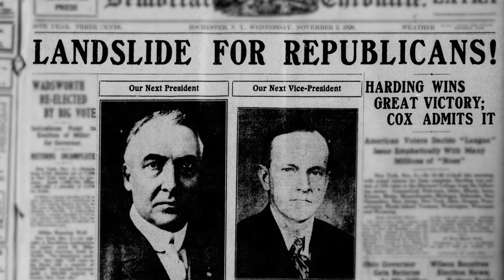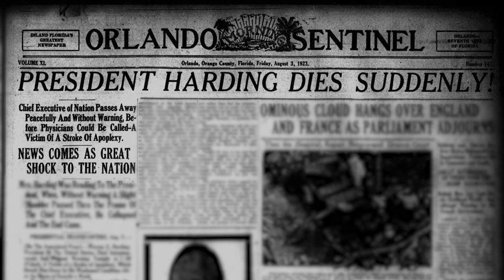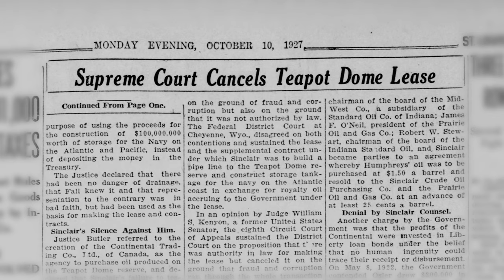Teapot Dome: The Watergate Before Watergate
Up until the 1970’s, if you asked anyone what the biggest U.S. Presidential scandal of all time was, they would most likely say “Teapot Dome.” Sensationalized, decades-long trials ensued in the courts and U.S. senate, resulting in the first presidential cabinet member being sent to prison. Once considered the most popular U.S. President up until his death in 1923, Warren Harding is now considered the worst president of all time — thanks in large part to the Teapot Dome affair.

The scandal centered around the Teapot Dome oil field in Natrona County, Wyoming, which had been set aside as naval oil reserves by president William Howard Taft prior to World War I. After his surprise nomination and subsequent election in 1920, President Warren Harding — a successful Ohio businessman and United States Senator — appointed campaign contributors and close allies to various federal positions. This infamous band of cronies became known as the “Ohio Gang.” One of these men was Secretary of the Interior Albert Fall, the former U.S. Senator from New Mexico who sought to use his new position for personal gain. Just two months after President Harding’s inauguration, Secretary Fall got the president to sign Executive Order 3474, which effectively transferred control of the Teapot Dome oil field from the Navy Department to the Department of the Interior.

Right away, Secretary Fall began accepting bribes from the highest-paying bidder. He handed out exclusive oil production rights on Teapot Dome to Harry Sinclair of Sinclair Oil, and Edward Doheny of Pan American Petroleum in exchange for kickbacks amounting to over $5-million in today’s dollars. After President Harding’s untimely death in office in 1923, a number of scandals came to light including Teapot Dome. After a lengthy investigation by the U.S. Senate, spearheaded by Senator Thomas J. Walsh of Montana, Secretary Fall was convicted of criminal conspiracy and bribery, becoming the first presidential cabinet member to go to prison. The Teapot Dome oil field sat idle until 1976 when drilling resumed, producing over 22 million barrels of oil and generating $569 million in revenue for the federal government over the course of 39 years. It was eventually sold under the Obama administration to a private oil company in 2015.